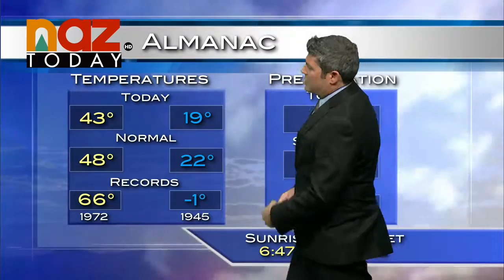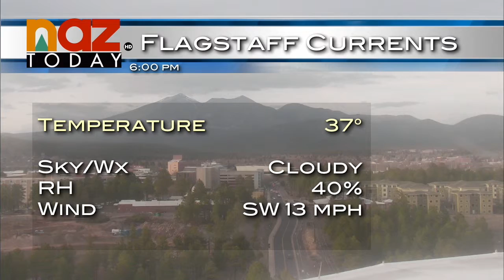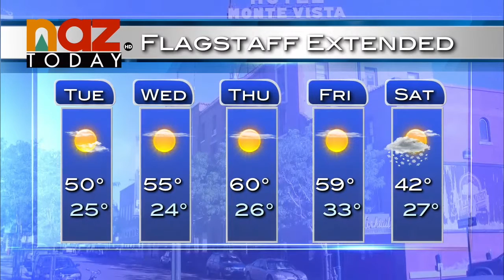Flagstaff Weather - March 7, 2016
Temperatures have turned. The East Coast is now getting warm weather and the West Coast is becoming colder. Flagstaff had a high of 43 and a low of 19 today. Precipitation today was 0.01".

A strong storm system is being pushed toward Arizona from Southern California. High pressure is building that will last through Friday.

Today, expect decreasing clouds with a forecast low of 22. Tomorrow will see a high of 50, mostly sunny and warmer.